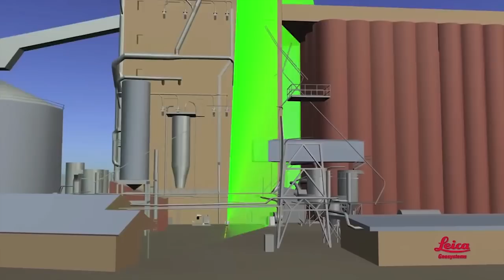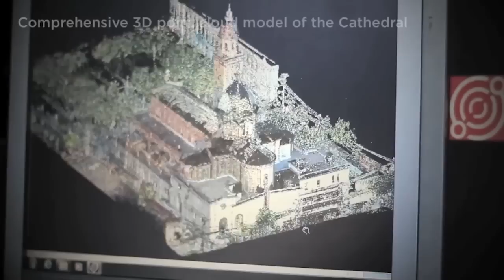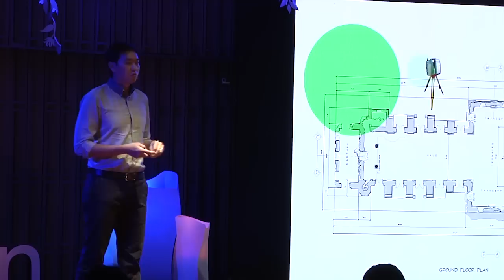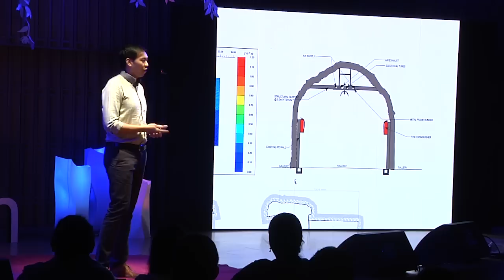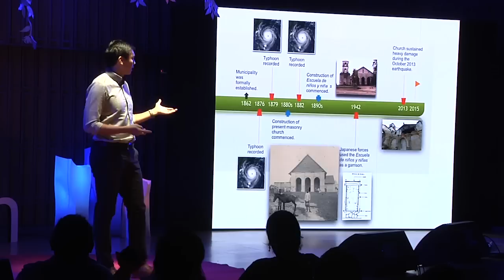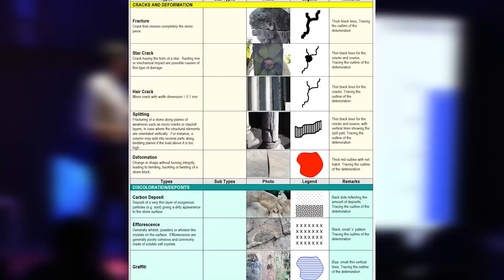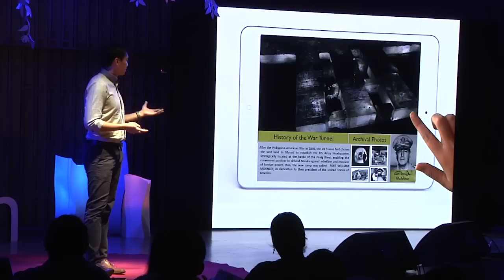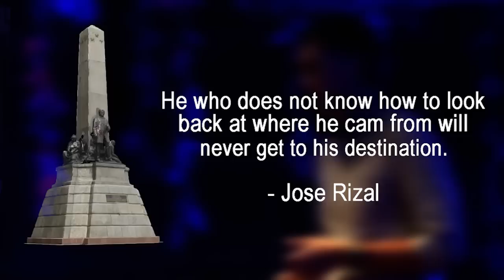High Tech Hope for Our Heritage | Conrad Alampay | TEDxDiliman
In 2011, Ben Kacyra delivered a presentation at TED Global about his invention, a groundbreaking 3D scanning system that could be used to scan and preserve the world's heritage in archival detail.

In this TEDxDiliman version inspired by Kacyra, Conrad Alampay contextualizes his firm’s use of that same technology to the Philippine context, and demonstrates for the local audience its use, and hope, for our embattled heritage sites.

Conrad Alampay is the founder of a firm that provides 3D technology solutions for architectural, engineering and construction industries. Using these state of the art laser technologies, they are able to create 3D models accurate to the millimeter in order to document and preserve Philippine cultural heritage sites for future generations.